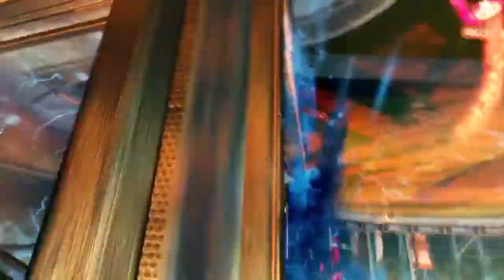Rocket League Shot Montage: 100 Subscriber Special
Shot Montage footage and video of my progress of a rocket league player. This was all video footage from a day worth of games.